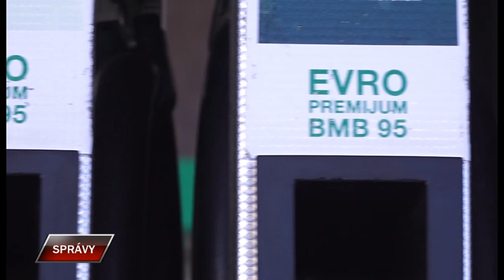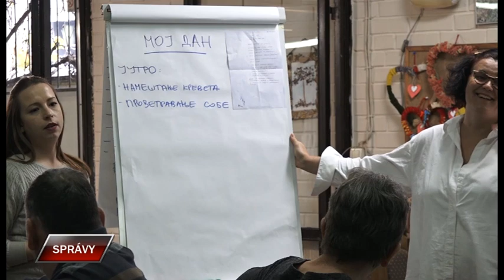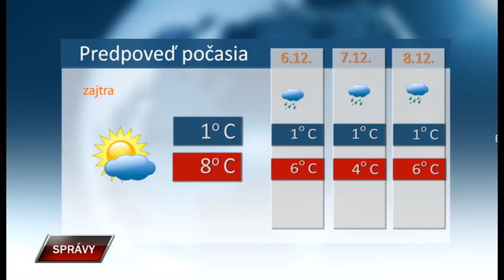Spravy 4 12 2023